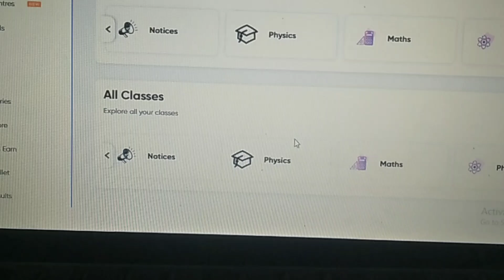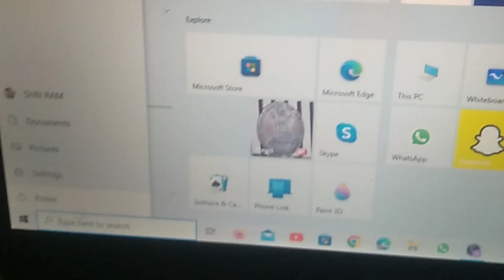Study vlog ❤️| A productive day in my life ❤️| Class 11 JEE |Arjuna 2.0| STUDYING 8 HOURS+ FOR JEE